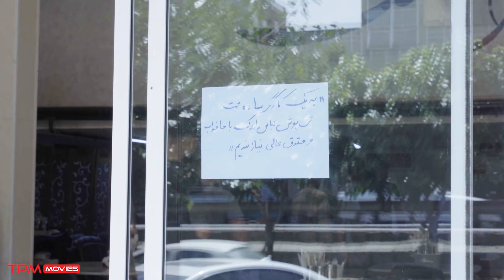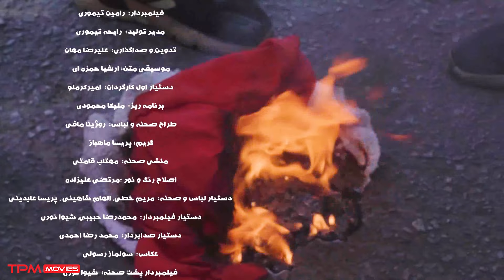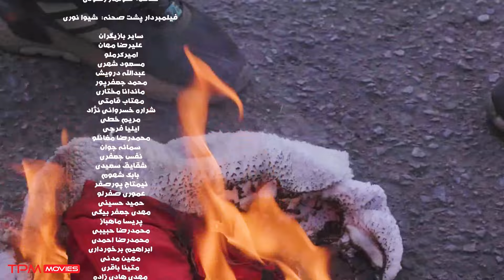فیلم کوتاه و جذاب "اردک" با داستانی متفاوت. از دستش ندید👇😍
یک روز جای اردک زندگی کن تا به خواسته‌ات برسی...

خلاصه فیلم کوتاه ایرانی "اردک" 👆👆👆👆
فیلم کوتاه ایرانی "اردک" | Short Iranian Film Duck

About Short Iranian Film Duck
Live in the place of a duck for a day to achieve your wishes...
عوامل فیلم کوتاه "اردک"
کارگردان:محمدرضا یکانی
تهیه‌کننده:محمدرضا یکانی
ژانر:اجتماعی
سال انتشار: 1402
بازیگران فیلم کوتاه ایرانی "اردک"